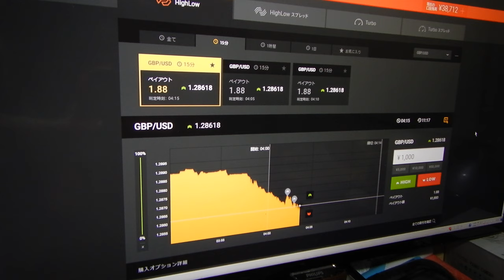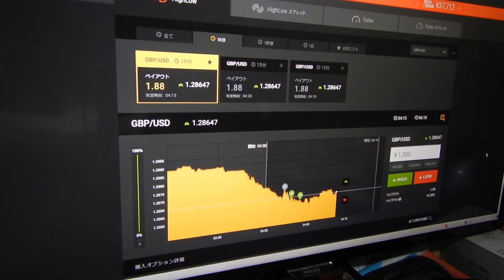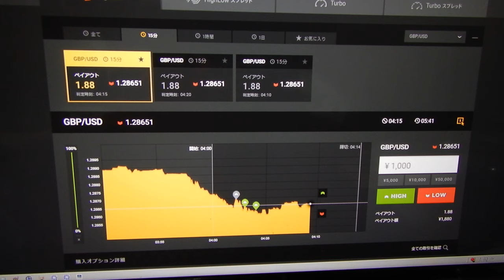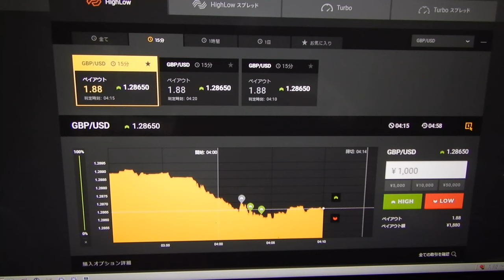４１４７２円に増やす。先生は世界１の長者番付を越すことが目標です。（勝つためにはスペシャリスト者の先生の用に何万回もライブ投資して経験を積むことです）